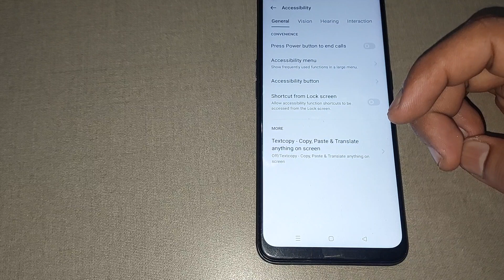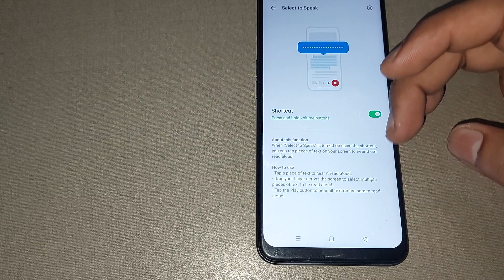oppo reno3 pro me select to speak use kaise kare, how to use select to speak in oppo reno3 pro